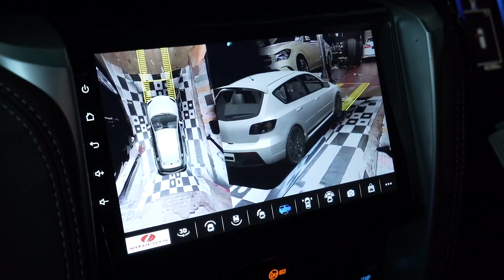BEGINI JADINYA KALO FORTUNER SRZ MASUK BENGKEL HARDY CLASSIC